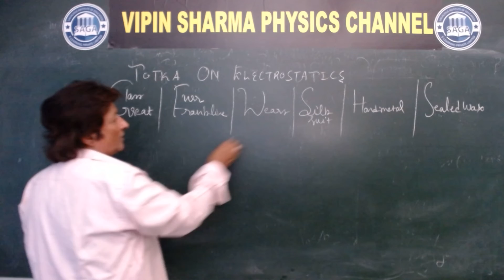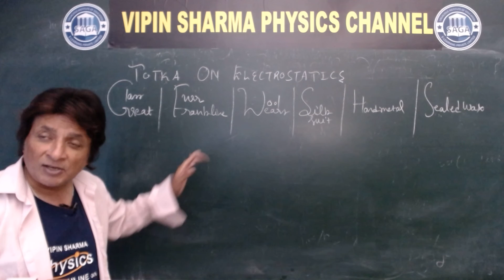TOTKA ON FRICTIONAL ELECTRICITY